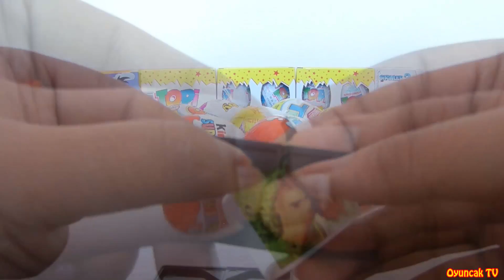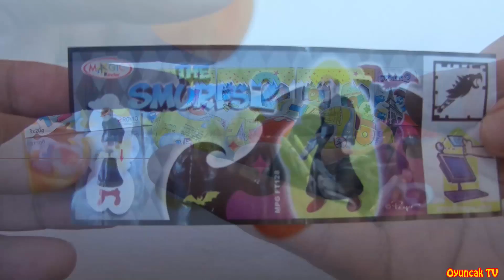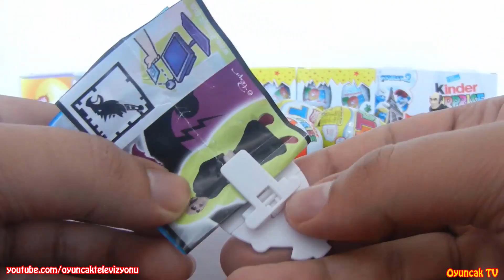8 Sürpriz Yumurta Açımı! Kinder Surprise, Toto, Topi ve Hobby Sürpriz Yumurtalar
Bu videomuzda 8 adet sürpriz yumurta açıyoruz. Açtığımız yumurtalar Kinder Surprise, Nestle ToTo, Topi ve Hobby sürpriz yumurtalar! Tüm oyuncakları da görebilmek için videoyu sonuna kadar izleyiniz! ;)

(HER HAFTA YENİ VİDEOLAR YAYINLANMAKTADIR)